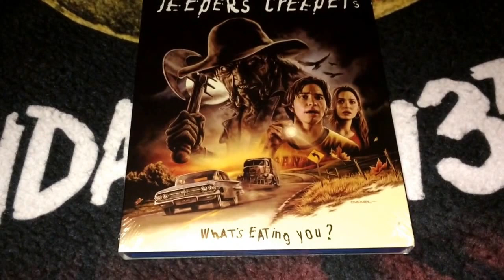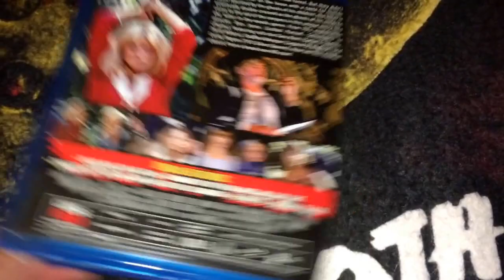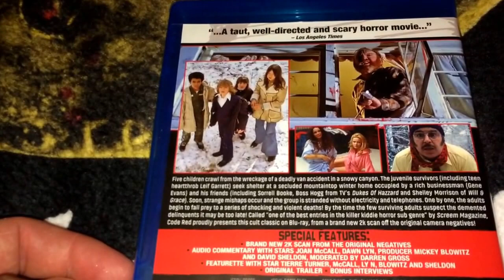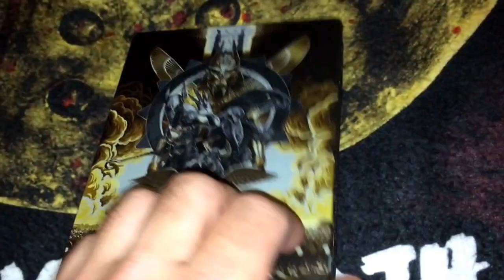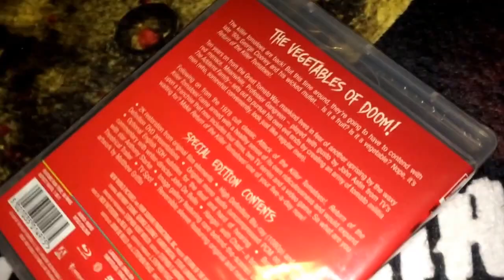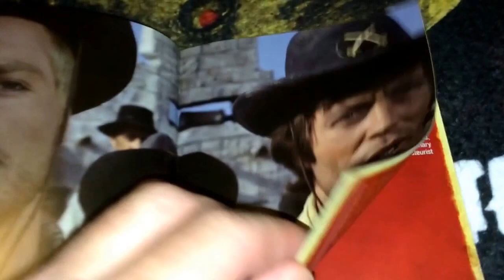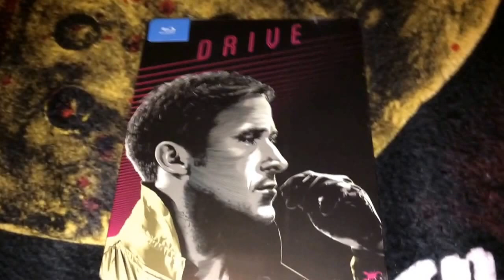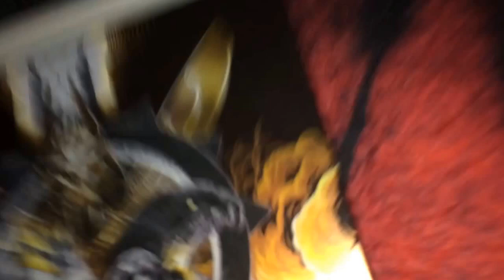Recent Pick-Ups // Code Red, Arrow Video, Scream Factory, Signed Limited Edition, Steelbooks